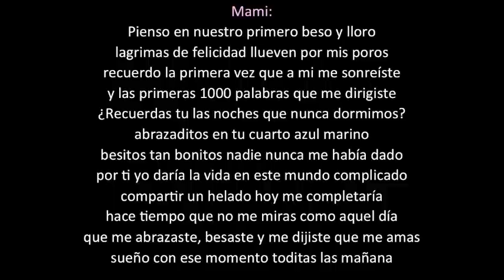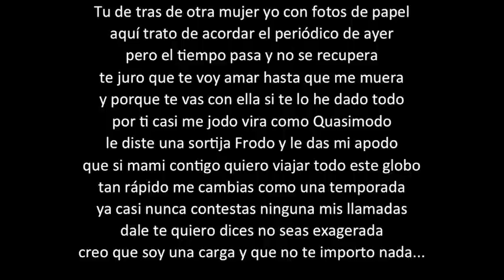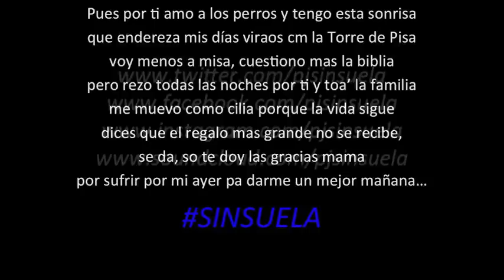PJ Sin Suela - Pa' Ti [Lyric Video]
Amazon Music